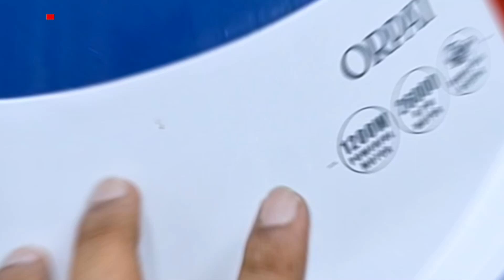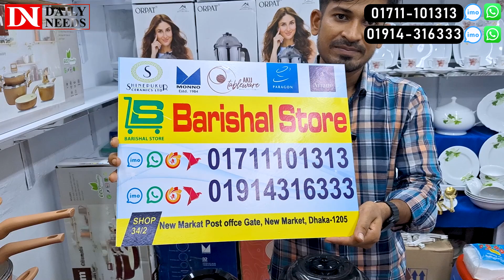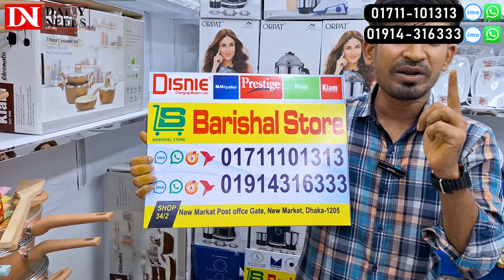Blender Machine Price In Bangladesh 2024🔥Orpat Blender Price In BD/ High Power Blender Price In BD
Barishal Store
SHOP 34/2
New Markat Post offce Gate, New Market, Dhaka-1205

☘Allah Hafez☘